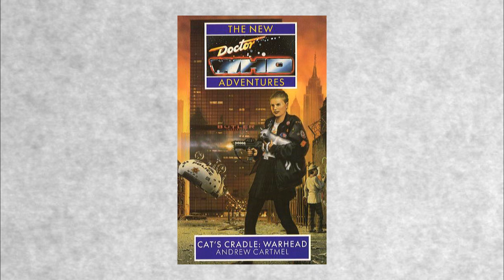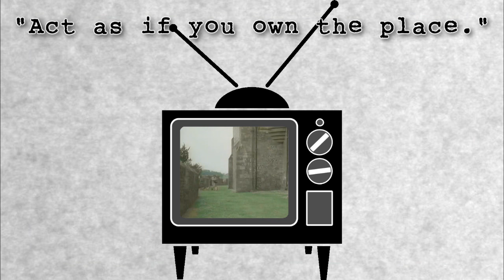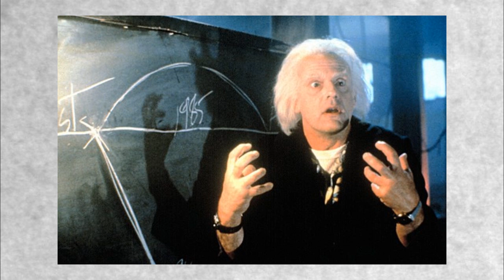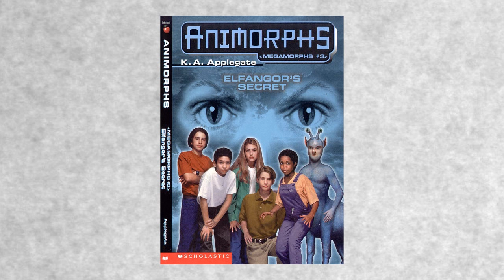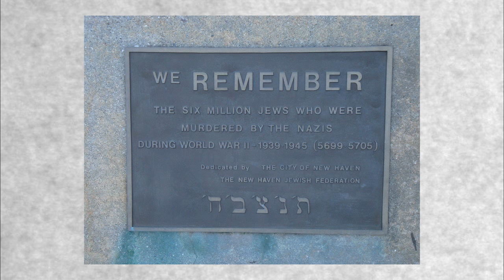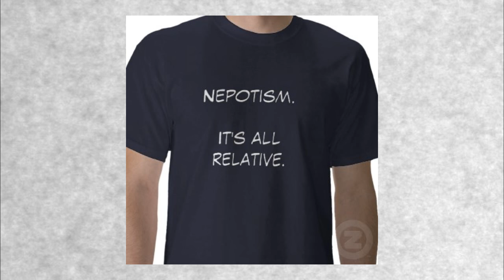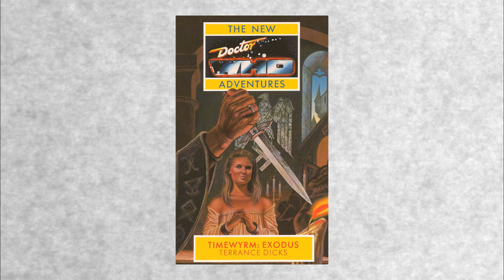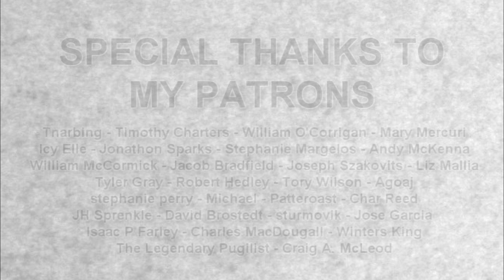VNA #02 - "Timewyrm: Exodus" by Terrance Dicks - Doctor Who Book Guide - CtW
It's Terrance Dicks first original story since The Five Doctors! The Doctor chases the Timewyrm into an alternate timeline where the Nazis won World War II. There's some unfortunate implications about the Holocaust, but even then it's still miles better than the last book.

You can now follow the Pop Arena on Twitter!

Want to learn more about The War Games, the prequel to this book? SFDebris recently did a two-part video on it!